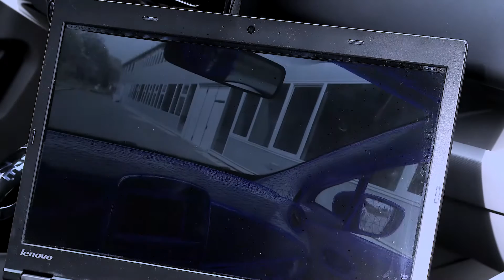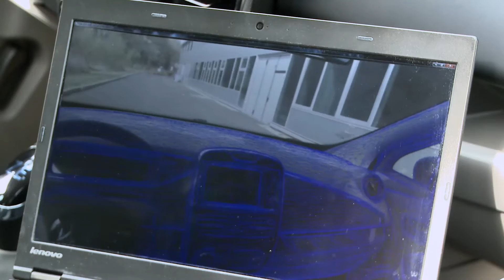Expérimentation de lunettes à réalité augmentée dans la conduite automobile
Dans le cadre du projet Localisation et Réalité Augmentée, nous étudions l'apport de la réalité augmentée pour améliorer la sécurité routière. L'idée est de souligner les obstacles et différents dangers qui peuvent se présenter devant le véhicule. Pour cela, nous utilisons des lunettes de réalité augmentée qui nous permettent d'ajouter une annotation virtuelle sur un objet réel. L'objectif est de réaliser un prototype qui va permettre de valider l'intérêt de cette technologie dans la conduite automobile.